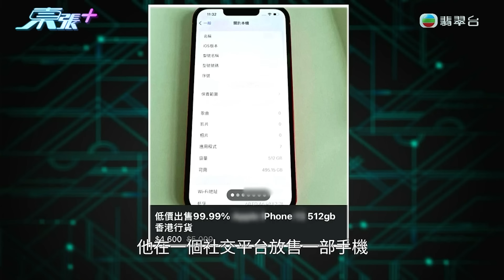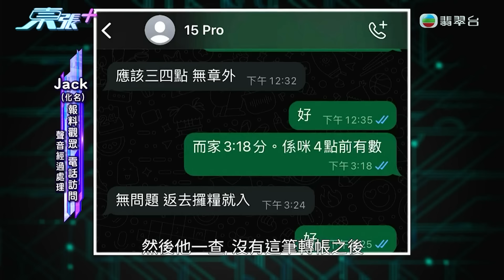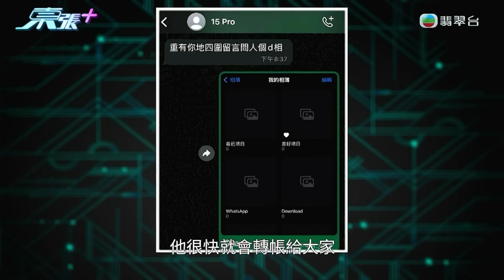騙徒攞走手機唔畀錢 支付寶、轉數快同樣過唔到數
東張收到觀眾Jack報料，他在社交平台放售手機，隨即有買家跟他聯絡，賣家用支付寶付款，但最後轉數不成功，買家叫老婆再嘗試支付，但交收後十分鐘仍未收到款項，之後買家老婆就將轉帳支付圖片發給Jack，證明轉數成功。Jack仍未收到錢，所以打去銀行詢問，銀行表示可能是維護系統中，過數顯示比較慢。
亦有賣家反映被同樣手法騙走手機，今次是用轉數快，同一位騙徒取走手機結果未有畀錢。